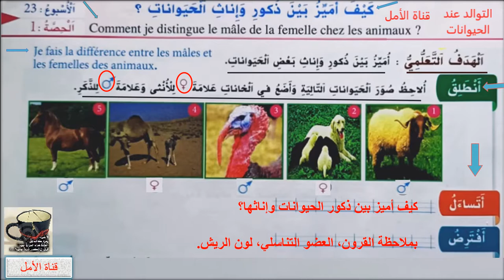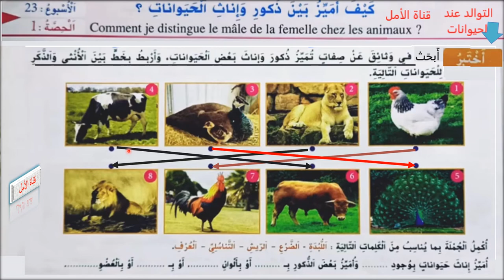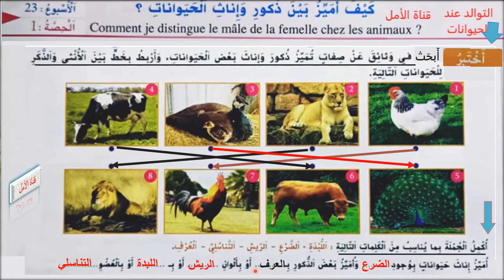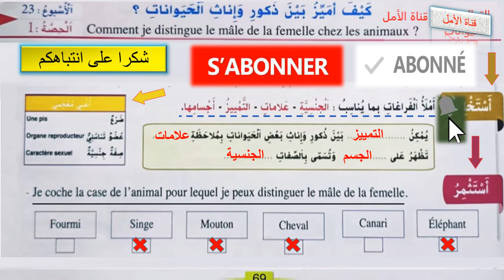69 كيف أميز بين ذكور و إناث الحيوانات ص69 الواضح في النشاط العلمي المستوى الثالث طبعة 2021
69 كيف أميز بين ذكور و إناث الحيوانات ص69 الواضح في النشاط العلمي المستوى الثالث طبعة 2021